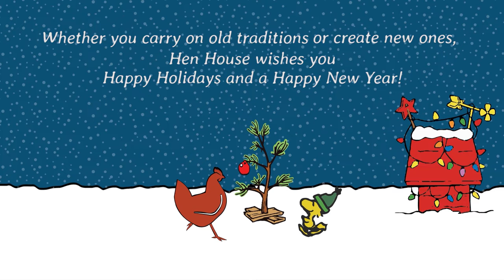From our house to yours...Happy Holidays!